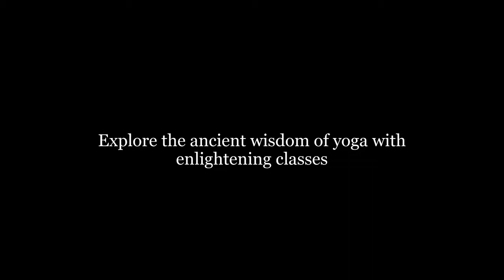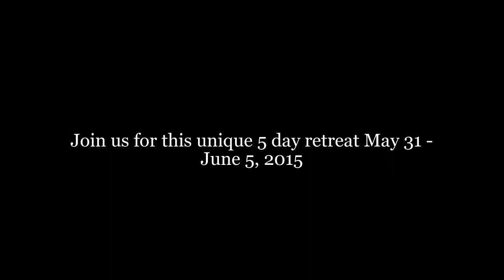Yoga Retreat in Hawaii Kauai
Awaken your Bhakti- Rejuvenate your mind, body and spirit with this 5 day Kirtan Yoga Retreat Experience on the island of Kauai.  Delving deep into our very essence with the ancient wisdom of Yoga we will go on an inner journey of self discovery. - Lead by world renowned Bhakti Yogi an authoritative spiritual teacher and Vedic scholar -Acharya das.
Adventure into yoga, kirtan, waterfall hikes, dolphin swims and healthy vegan meals.

KIRTAN MEDITATION:
 -Through singing kirtan awaken your devotional connection with The Supreme. This is a wonderful opportunity to fully immerse yourself in the nectar of kirtan. From soulful candlelit Kirtans with Acharya das, to dynamic beach campfire kirtans and dancing under the stars; Devotional kirtan leaders from around the world will gather to honor the Holy Names- taking you on a spiritual journey of self discovery deep into the sacred heart space.

YOGA CLASSES:- Awakening to the sound of ocean waves calming lapping on the beach, we will honor our body with Daily Sunrise Yoga Asana Classes. Practicing on the beach with Mamma Kauai's grounding earth under our feet, we return to a core aspect of Nature we have abandoned.  Yoga classes are open to every level yogi; From beginner through advanced. Daily Asana, pranayama, and guided meditations with highly qualified Yoga instructors and teachers from around the globe who each share their unique style and flavor gifting us a wide variety of  classes and guarantee a full Yoga experience.  We are offering two Daily Yoga Asana classes at sunrise and sunset.

LECTURES CLASSES:
It's a real treat and honor for us to host world renowned spiritual teacher and Vedic scholar  Acharya das; Whose practical teachings and wisdom give guidance and clarity to so many around the world.
 Acharya das's dynamic classes, lectures and retreats are most sort after by practicing yogis and spiritualists; many who are traveling from all corners around the globe to attend this very retreat.  During this retreat we will have the honor and opportunity to ask questions and seek personal guidance in our own journeys.
 Some of the topics and discourses covered during Acharya das's time with us will be as follows:
The essence of Yoga; The purpose behind the practice. Karma and reincarnation;The Yoga lifestyle and how to become a happy person. Finding ourselves; Delving into the souls eternal nature and life's real purpose.

DAY TRIPS & ADVENTURE EXPERIENCE:
-Visit Hawaiian sacred sites and experience the beauty of the island on optional day trips. Waterfall Hikes, Swimming, Snorkeling etc. optional activities are ukulele and Hawaiian lei making classes.
 Each day we will take time out to rest, relax and enjoy the natural wonders of Kauai. Crystal blue ocean swims, hikes to waterfalls and Hawaiian sacred sights.

FOOD AND MEALS:
An abundance of fresh healthy, mostly organic, island grown, nourishing Ayurvedic meals will be served daily.
 Along with pots of freshly brewed Chai tea.  Locally harvested coconuts and Hawaii's tropical fruits, such as sunrise papayas, Maui Pineapples, and organic bananas will be available to purchase at the nearby market place.
*Ayurvedic and Hawaiian Massages available upon request.

BEACHFRONT LOCATION:
Kauai is the oldest of the Hawaiian Islands  and is often called the Garden Isle because of its lush green tropical beauty and abundance of flowers, which scent the island with their aroma.
Our retreat facility is a lush two acre parcel located directly on the beachfront of the North Shore of Kauai .
As well as soft white sand Hawaiian beaches we have natures salt water swimming pool at our door step.
To see more pictures you can see our Kirtan Yoga Retreat  facebook page .